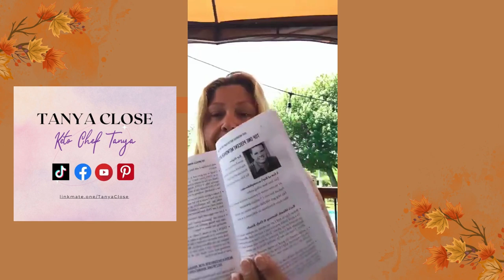Poolside…come chat with me!